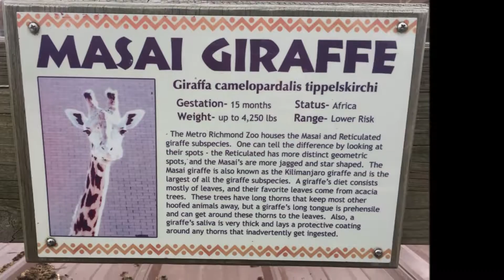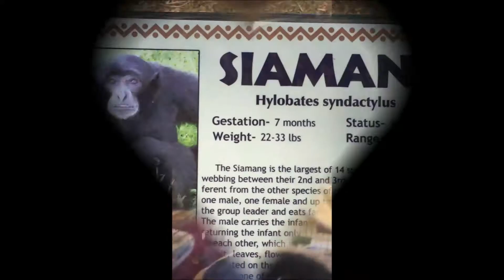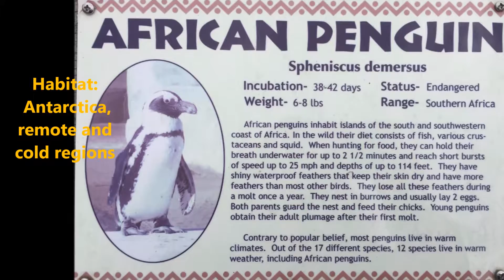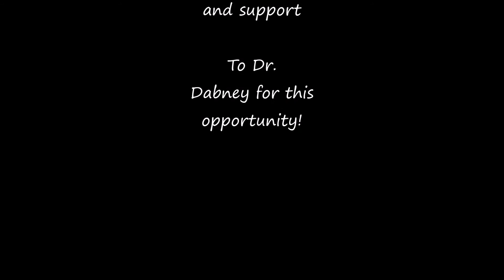A Day at the Zoo Project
A Day at the Metro Richmond Zoo

Community Resource Project
-community resource that can be used as an informal science
resource outside of school.